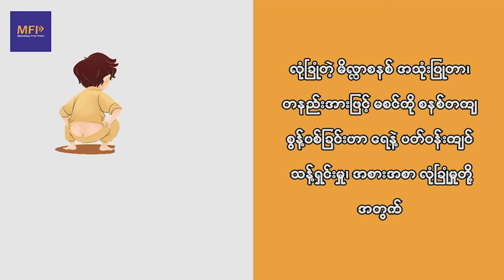မိုးကုတ်မှာ စစ်အုပ်စုနဲ့ တိုက်ပွဲဖြစ်ပြီး သေနတ် လေးလက်ရဟု TNLA ထုတ်ပြန်၊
စစ်အုပ်စုက လေကြောင်းဗုံးကြဲလို့ ဒေသခံတွေ ထိခိုက် သေဆုံး၊

မှူးအိန်ဂျယ်လ်/MFP၊ ဇန်နဝါရီ -၂၃

မန္တလေးတိုင်း၊ မိုးကုတ်မြို့နယ်မှာ ယမန်နေ့က တအာင်းတပ်မတော် - TNLA ရှိရာ လာရောက် ထိုးစစ်ဆင် တိုက်ခိုက်ခဲ့ စစ်အုပ်စုနဲ့ တိုက်ပွဲ ဖြစ်ပွားပြီး သေနတ် လေးလက် သိမ်းဆည်း ရရှိတယ်လို့ TNLA က သတင်း ထုတ်ပြန်ပါတယ်။

စစ်အုပ်စုဟာ “ဟိုင်ဂင်သဘောတူညီမှု” ကို ချိုးဖောက်ပြီး ဇန်နဝါရီ(၂၁)ရက်က TNLA တပ်ဖွဲ့ ရှိရာ မိုးကုတ်နဲ့ မိုးမိတ်မြို့ကြားက (၈)မိုင်ကို စတင် လာရောက် တိုက်ခိုက်ရာက တိုက်ပွဲ ဖြစ်ပြီး စစ်အုပ်စုရဲ့ သေနတ် လေးလက် ရရှိတာလို့ ဆိုပါတယ်။

တိုက်ပွဲ ဖြစ်စဉ်အကြောင်း TNLA ပြောရေးဆိုခွင့်ရှိသူရုံး တာဝန်ခံ ကလည်း အခုလို ပြောပါတယ်။

မနေ့က ဇန်နဝါရီ(၂၂)ရက် နေ့လည်ပိုင်းမှာလည်း  တိုက်ပွဲ မရှိဘဲ TNLA ရှိရာ မိုးကုတ်နဲ့ မိုးမိတ်ကြား (၉)မိုင်နဲ့ လွယ်ဆာကုန်ကျေးရွာ အနီးတဝိုက်ကို စစ်အုပ်စုက တိုက်ခိုက်ရေး ရဟတ်ယာဉ်နဲ့ တစ်ကြိမ်၊ (ATR-42) တိုက်လေယာဉ်နဲ့ တစ်ကြိမ်၊ ဗုံး(၁၀)လုံး ပစ်ချ တိုက်ခိုက် ခဲ့တယ်လို့ TNLA က ထုတ်ပြန်ပါတယ်။

ဒါ့အပြင် စစ်အုပ်စုဟာ ဇန်နဝါရီ(၁၇)ရက်က စတင်ပြီး တိုက်ပွဲ ဖြစ်ပွားခြင်း မရှိဘဲ မိုးကုတ်မြို့နယ် ကျေးရွာတွေကို လက်နက်ကြီးတွေနဲ့ ပစ်ခတ်တိုက်ခိုက်မှုတွေ ပြုလုပ်ခဲ့ပြီး  ဇန်နဝါရီ(၁၈)ရက် ညသန်းခေါင်အချိန် စစ်အုပ်စု ပစ်တဲ့ လက်နက်ကြီးတွေ ပိန်းပြစ်လီဆူကျေးရွာထဲ ကျရောက် ပေါက်ကွဲတာကြောင့် ဒေသခံ အရပ်သား ပြည်သူ နှစ်ဦး သေဆုံးပြီး နေအိမ်လေးလုံး ပျက်စီးခဲ့တယ်လို့ TNLA က ဖော်ပြပါတယ်။

တအာင်း တိုင်းရင်းသား အရပ်ဘက် အဖွဲ့အစည်းတစ်ခု ဖြစ်တဲ့ Ta'ang Women's Organization ရဲ့ ထုတ်ပြန်ချက်အရ စစ်အုပ်စုက ပစ်ခတ်တဲ့ လက်နက်ကြီးဟာ ပိန်းပြစ်လီဆူကျေးရွာက အရပ်သားနေအိမ်ပေါ် ကျရောက် ပေါက်ကွဲတာကြောင့် ကလေးငယ် နှစ်ဦးအပါအဝင် မိသားစုဝင် လေးဦး ထိမှန် ဒဏ်ရာရပြီး အဲဒီထဲက တစ်ဦး ပွဲချင်းပြီး သေဆုံးခဲ့တယ်လို့ ဆိုပါတယ်။

စစ်အုပ်စု လက်နက်ကြီးကြောင့် ပိန်းပြစ်လီဆူကျေးရွာက အသက်(၃၄)နှစ်အရွယ် အိမ်ထောင်ဦးစီး အမျိုးသား ရင်ဘတ် လက်နက်ကျည်ထိမှန် သေဆုံးပြီး ဇနီးသည်နဲ့  သမီးနှစ်ဦးလည်း ဒဏ်ရာရလို့ ဆေးရုံ ပို့ဆောင်ထားရတယ်လို့ TWO က ဖော်ပြပါတယ်။

“သူတို့အိမ်ပေါ်မှာ လက်နက်ကြီး ကျပြီး ထိသွားတာ၊ အိပ်မော့ကျတဲ့ အချိန်လည်း ဖြစ်နေတော့ ထပြီး မပြေးအားဘူး၊ သူတို့ အဖေတော့ အဲ့နေရာမှာပဲ ပွဲချင်းပြီး သေသွားတာ၊ ကျန်တဲ့ သူမိန်းမနှင့် သူ့သမီး နှစ်ယောက်တော့ ဒဏ်ရာပြင်းလို့ ဆေးရုံသွားပို့နေတယ်၊ အခု ကျမတို့ လမ်းမှာပဲ ရှိသေးတယ်၊ သူတို့မိသားစုက ဆင်းရဲနေတော့၊ အခုက ရပ်ကွက်က လူတွေပဲ ပိုက်ဆံစုပြီး သူတို့ကို ဆေးရုံးလိုက်ပို့တာ၊ ပြီးတော့ သူတို့ အိမ်ကနေလို့ မရတော့ဘူး” လို့ ဒေသခံ တစ်ဦးရဲ့ ပြောကြားချက်ကို Ta'ang Women's Organization က ဖော်ပြပါတယ်။

စစ်အုပ်စုက လက်နက်ကြီး ရန်ကြောင့် မိုးကုတ်မြို့နယ်၊ ပိန်းပြစ်လီဆူကျေးရွာ ဒေသခံတွေ ကျေးရွာအတွင်း မနေရဲကြတော့ဘဲ ဘေးလွတ်ရာ ထွက်ပြေးတိမ်းရှောင်နေကြရတယ်လို့ ဆိုပါတယ်။

ဇန်နဝါရီ(၁၁)ရက်က စတင်ပြီး ရှမ်းမြောက်မှာ အပစ်အခတ် ရပ်စဲဖို့ စစ်အုပ်စုနဲ့ ညီနောင်သုံးဖွဲ့တို့ ဟိုင်ဂင် သဘောတူညီချက် လက်မှတ်ထိုးထားပေမယ့် စစ်အုပ်စုက အရပ်သားပြည်သူကို ပစ်မှတ်ထား တိုက်ခိုက်မှုတွေ အပါအဝင် လေကြောင်းဗုံးကြဲတာ၊ လက်နက်ကြီးထုတာ၊ ထိုးစစ်ဆင် တိုက်ခိုက်တာတွေ လုပ်နေပြီး တဖက်က သီးခံနေလို့ စစ်ရေး မကျယ်ပြန့်လာသေးတာလို့ ညီနောင်သုံးဖွဲ့က မနေ့က ထုတ်ပြန်ပါတယ်။